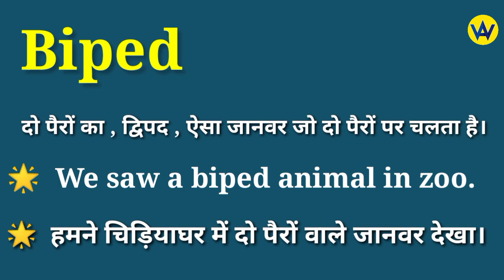Biped meaning in hindi | Biped ka matlab kya hota hai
Hindi meaning of biped
What does biped means ?
Biped ka hindi mein matlab jane
Know the hindi meaning of biped